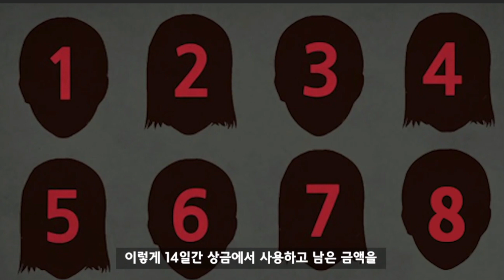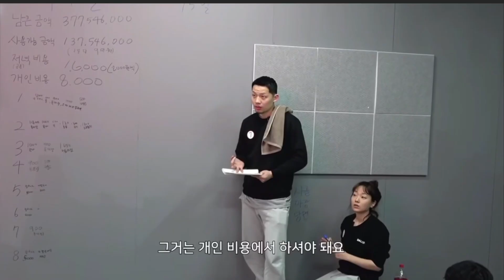생존전략, 특수부대 예비역이 바라본 머니게임!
지옥주와 생식주를 겪어본 UDT 예비역의 입장에서 본 머니게임, 느낀점을 말씀드려보겠습니다